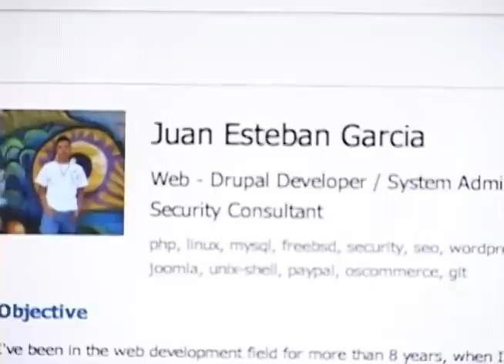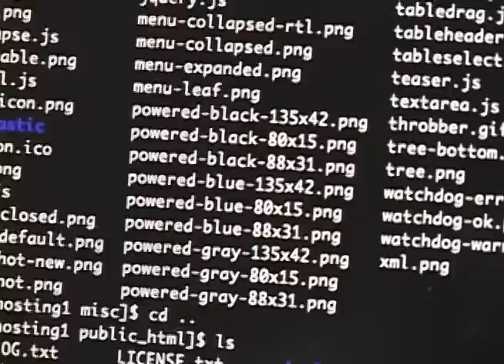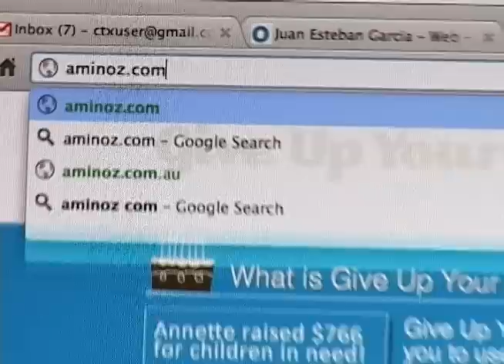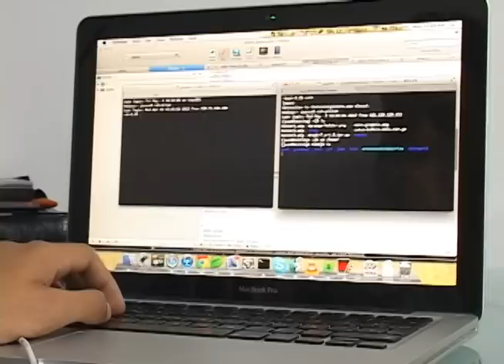Teletrabajo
Estuvimos en la casa de un joven teletrabajador quien a punta de sus conocimientos y dedicándole un rato de su día a trabajar por medio de internet, está ganando mucho dinero, con él conversamos sobre su trabajo, sobre como lo consiguió y como ha ido consiguiendo cada vez más prestigio dentro de la red.